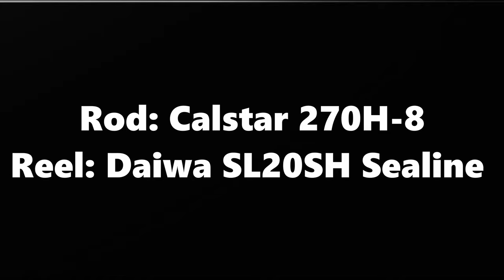Afternoon Calico Bass Mission | Wintertime Fishing in SoCal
Footage fishing for winter Calico bass in January of 2024